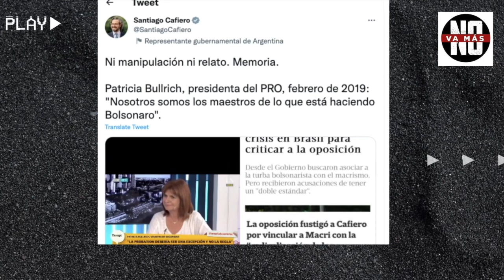La misma desestabilizadora de siempre